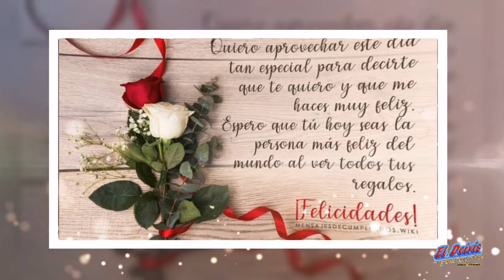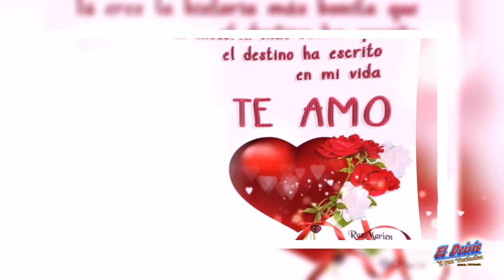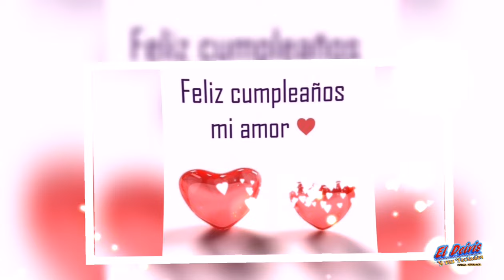MAÑANITAS PARA MI ESPOSA 🎵Feliz CUMPLEAÑOS 💝mi AMOR💝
🎤Amigos, les dejo esta canción Para que se la dediquen a su esposa. Felicidades 🎵🎂🎂🎂

Autor : El Deivis y sus Teclados

El Deivis y sus Teclados de Tzitzio Michoacán, para Morelia y sus alrededores